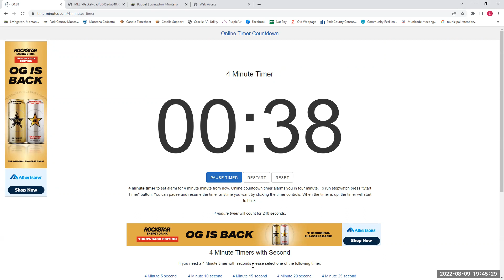2022_08_09 City Commission Meeting